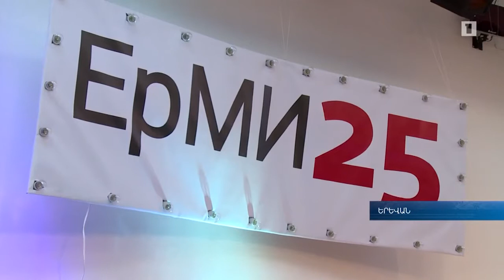«ԵրՄԻ»-ն տոնում է թիմի 25 և ակումբի 55-ամյա հոբելյանը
Շատ տարիներ են անցել «ԵրՄԻ»-ի ելույթներից, բայց մի բան անփոփոխ է՝ ԵՊԲՀ-ի բեմից ծիծաղն անպակաս է: